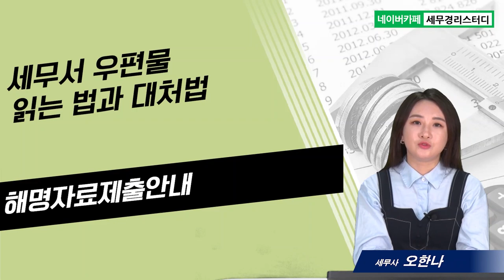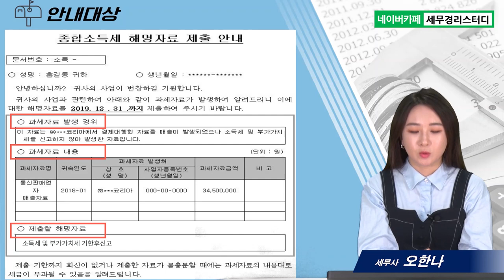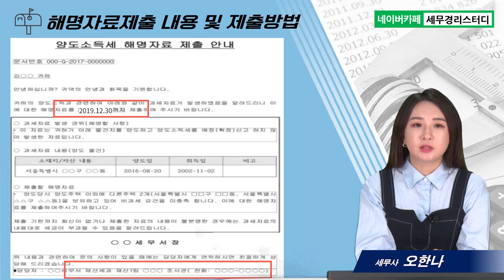#14 세무서 우편물 읽는 법과 대처법, 해명자료제출안내 - 오한나 세무사의 5분특강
1,600개 세무실무영상 탑재 : 네이버카페[세무경리스터디]에 탑재되고 있습니다.

세무서 우편물 읽는 법과 대처법, 해명자료제출안내
      1) 안내대상
      2) 해명자료제출 내용 및 제출방법
      3) 해명자료제출안내에 대한 올바른 대처법